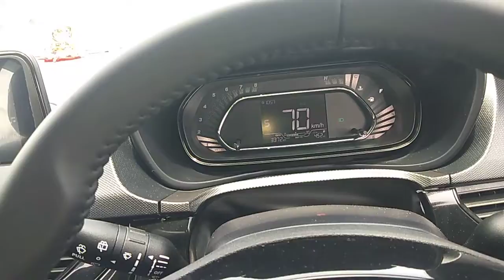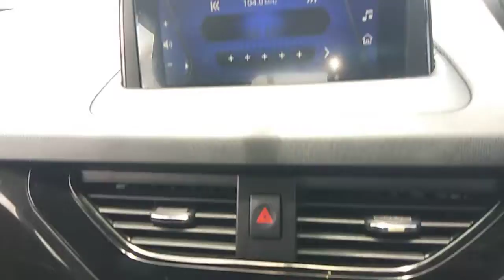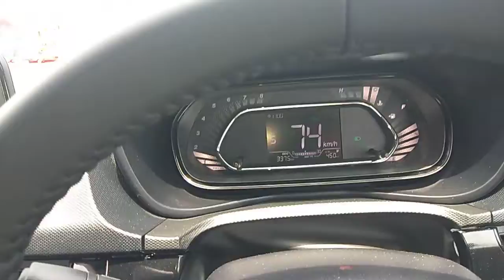Driving On Highway: हाइवे पर कर रहे हैं ड्राइविंग, बरतें ये 10 सावधानियां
इसे सुनें

वाहन चलाते समय कभी किसी हेडफोन का इस्तेमाल नही करे, इसके अलावा तेज आवाज वाले स्पीकर अपनी गाड़ी में कभी ना बजाए। इसके अलावा आप गाड़ी की स्पीड उतनी रखे जितना कि आप उसे कंट्रोल कर पाए। गाड़ी को कभी भी 120 के तेज गति पर ना चलाये। इससे आपकी जान को खतरा हो सकता है।24-Aug-2021

Driving Safety Tips - गाड़ी चलाते समय किन किन बातों का ध्यान रखना चाहिए

Feedback

सड़क पर वाहन चलाते समय क्या सावधानियां रखनी चाहिए?

गाड़ी चलाते समय कौन कौन सी सावधानियां बरतनी चाहिए?

हाईवे पर गाड़ी खराब होने पर सबसे पहले क्या करना चाहिए?

ड्राइविंग के वक्त क्या क्या रुकावट आती है?

Feedback

Web results

हाईवे पर गाड़ी चलाते समय किन बातों का ध्यान रखना जरूरी है? - Quora

1 answer

हाईवे पर गाड़ी चलाते समय किन बातों का ध्यान रखना जरूरी है?

1 vote

हाइवे पर गाड़ी चलाते समय निम्नलिखित ...  More

1,556 votes

मैने अपनी इंजीनियरिंग की पढाई देहराद ...  More

6 votes

* सीट पेटी बाँध कर रखें • बिना हेलमेट ...  More

2 votes

गाड़ी चलाना सीखने के अलावा 1. रोड रेज़ ...  More

2 votes

चलानी ही नहीं चाहिये। 5 की स्पीड ...  More

कार चलाते समय इन 10 बातों का जरूर रखें ध्यान, नहीं तो हो सकता है काफी नुकसान

30-May-2020 — 6. कई लोग गाड़ी को चढ़ाई पर चढ़ाते समय हाफ क्लच का इस्तेमाल करते हैं. इससे अच्छा ...

21-Apr-2019 — 6. हाइवे पर रात में ड्राइविंग करते वक्त लो बीम पर गाड़ी चलाएं. हाई बीम रखने से ...

कार को सिंगल रोड पर चलाते समय किन किन बातों का ज्यादा ध्यान देना चाहिए ...

20:02

POSTED:

07-Aug-2020

Missing: de ‎| Must include: de

गाड़ी चलाते समय अगर इन 5 बातों पर ध्यान दें तो नहीं होगा नुकसान

27-Apr-2017 — नई दिल्ली(बनी कालरा) अगर ड्राइव को एन्जॉय करके किया जाये तो बात ही कुछ और है ...

Missing: highway ‎de

हाईवे पर गाड़ी चलाने के नियम

गाड़ी चलाने से पहले क्या करना चाहिए?

ड्राइवर के नियम

दुपहिया वाहन चलाते समय किन किन बातों का ध्यान रखना चाहिए

सड़क पर वाहन चलाने के नियम

तेज गाड़ी चलाने से क्या होता है?

Web results

रात में ड्राइविंग, रखें इन बातों का ध्यान

01-Aug-2013 — - रात में गाड़ी चलाते समय स्पीड का खास ख्याल रखें। क्योंकि कम रोशनी के कारण ...

रात में ड्राइविंग करने के कुछ जरूरी टिप्स | Tips For Safe Driving In Night

02-Apr-2018 — Read in Hindi: यदि रास्ते बढ़ियां हों और आप कुछ सावधानियां बरतें तो रात में यात्रा ...

Google Play

Traffic Racer

4.5(62L)

Drive your car through highway traffic, earn cash, upgrade your car and buy new ... डेवलपर यहां इस बारे में जानकारी दे सकते ...

Install

Web results

perfect driving tips to secure road accident | वाहन चलाते समय इन खास ...

08-Jul-2019 — – चौराहे पर हमेशा गाड़ी की रफ़्तार कम कर दें. – आगे वाली गाड़ी से हमेशा सुरक्षित ...

सड़क के किनारे कुछ दूरी पर पीली लाइन क्यों लगाई जाती है -

ड्यूल लाइन ब्रेक सिस्टम वाली गाड़ी में अचानक एयर प्रेशर गेज शून्य होने पर गाड़ी चलती रहेगी-

किसी चौराहे पर पहुँचते समय यदि लेन बदलने की आवश्यकता है तो यह कार्य कितनी दूरी पूर्व कर लेना चाहिए ?

नज़दीकी रेस्टाेरेंट तक ड्राइव करके जाने का रास्ता बताओ

वाहन चलाने का तरीका